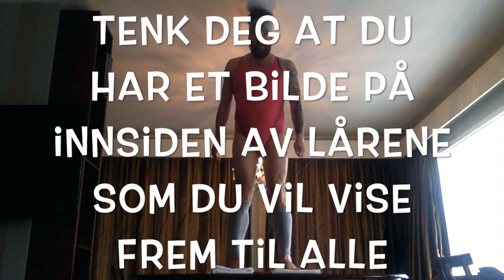Slik trener du på 10 minutter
Denne videoen handler om Helle Trening